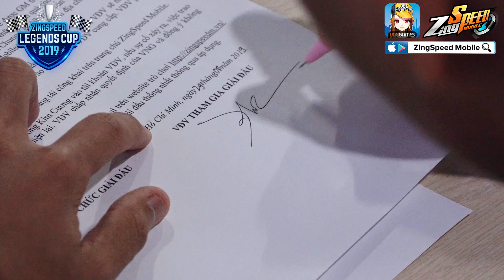ZINGSPEED MOBILE | NHỮNG KHOẢNH KHẮC 1 0 2 TẠI VÒNG CHUNG KẾT "ZINGSPEED LEGENDS CUP 2019"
🌟 Giải Đấu ZingSpeed Legends Cup đã chính thức khép lại, 3 tấm vé vàng tham dự Asian Cup cũng đã gọi tên chủ nhân Ngọc Thạch, Văn Duẩn, Nhật Hào, thật xứng đáng đúng không Racer?
🌟 Quýt Nhỏ đã nhanh tay ghi lại các khoảnh khắc "đắt" nhất của vòng chung kết, từ cảm giác căng thẳng trước giờ G đến phút giây vỡ òa sau khi kết thúc để gửi đến cho cả nhà nè, cùng Quýt Nhỏ sống lại không khí của Vòng Chung Kết Racer nhé.